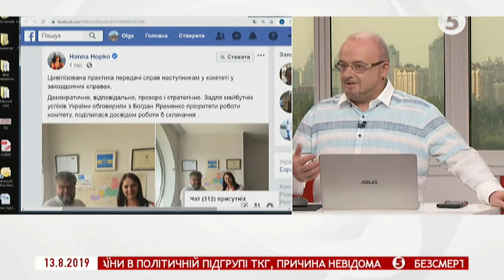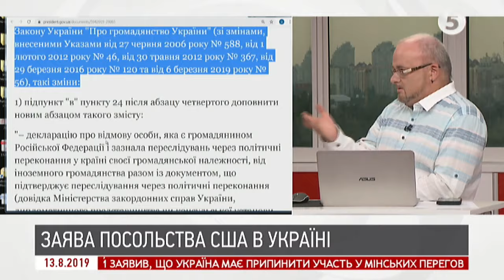"Ефективна" команда Кучми; Звільнення Безсмертного | І. Климпуш-Цинцадзе | Інфовечір - 13.08.19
Іванна Климпуш-Цинцадзе -  віце-прем'єр-міністр з питань європейської та євроатлантичної інтеграції України.